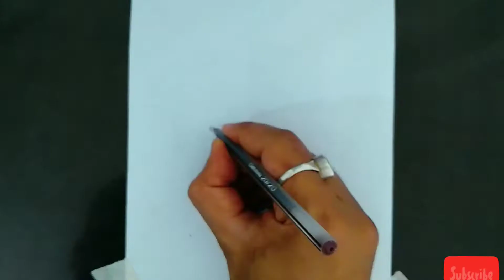Absolutely amazing( draw with pen)Dipika padukone